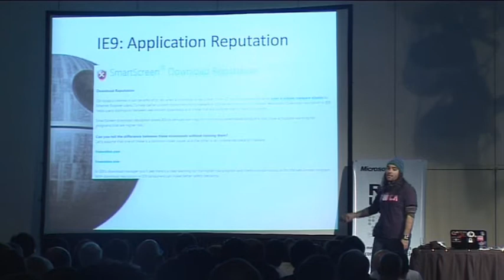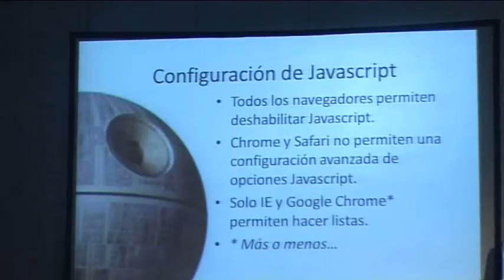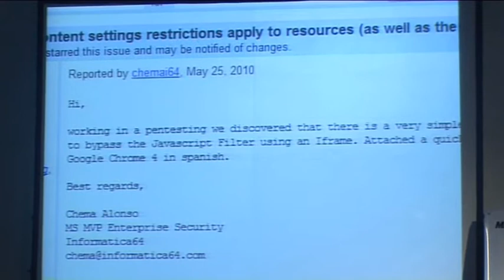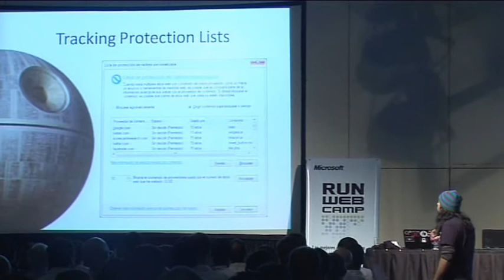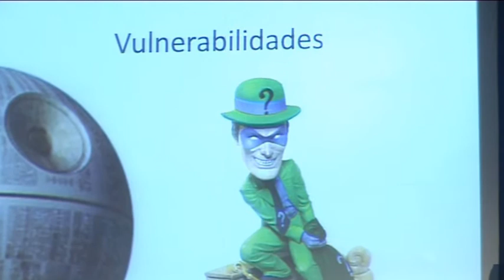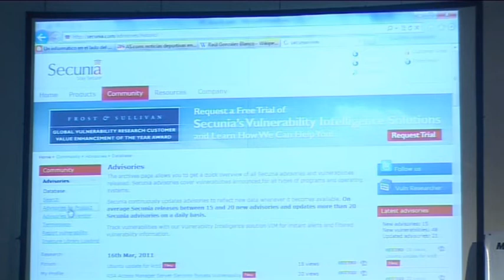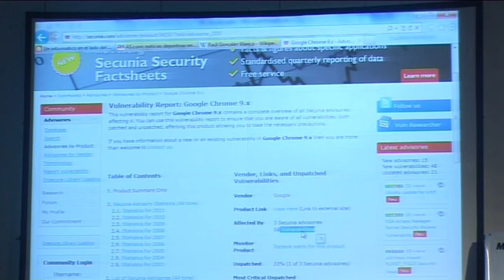RUN Web Camp BA - Seguridad y Front End de la Nube: IE9 (parte 5 de 6)